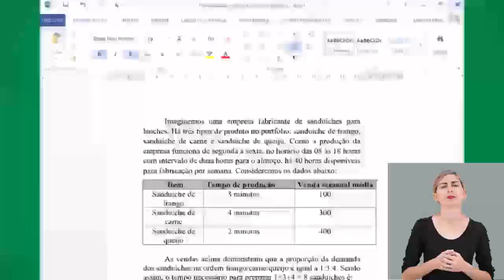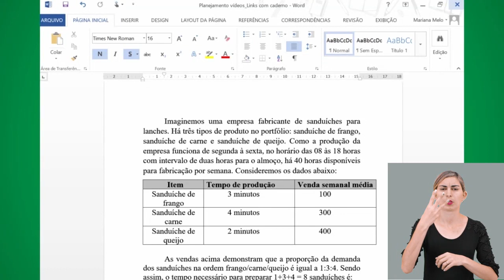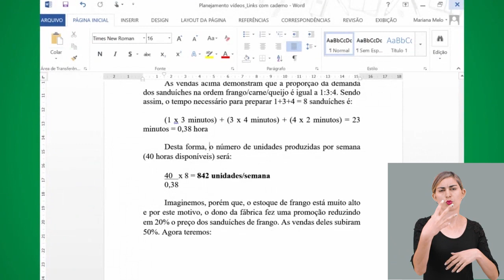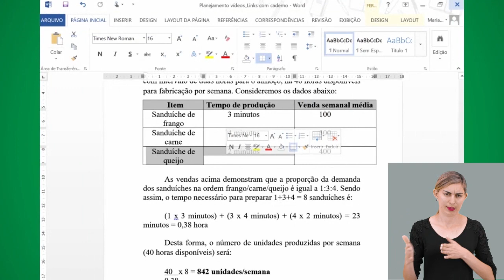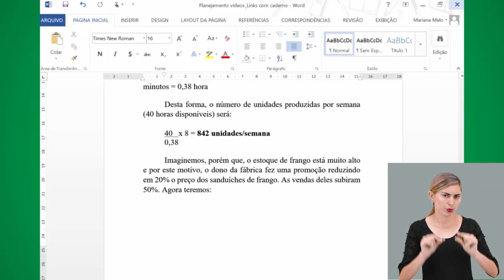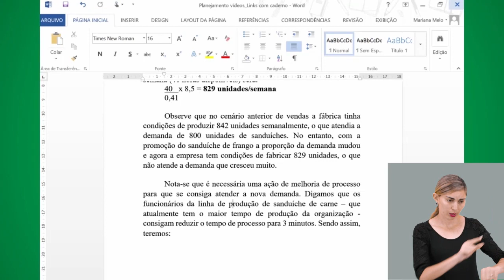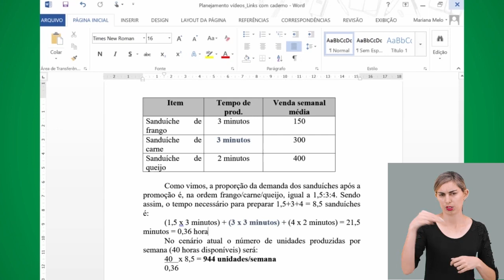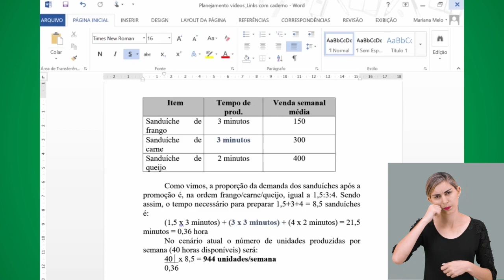ETEPAC | CURSO TÉCNICO EM LOGÍSTICA | PRODUÇÃO | COMPETÊNCIA 4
► Competência   4
Conhecer as boas práticas em produção

► Resumo:
Nesta quarta e última competência aprenderá um pouco mais sobre outros fatores que devem ser considerados em conjunto com a produção.

Vamos lá!

::: QUER FALAR CONOSCO? DEIXE SEU COMENTÁRIO! :::
1. Tipos de controle
2. Sustentabilidade
3. Gestão com pessoas
4. Segurança do Trabalho
5. Qualidade
6. Educação à Distância (EAD)